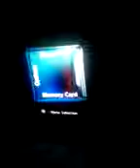Animal Crossing Day 36